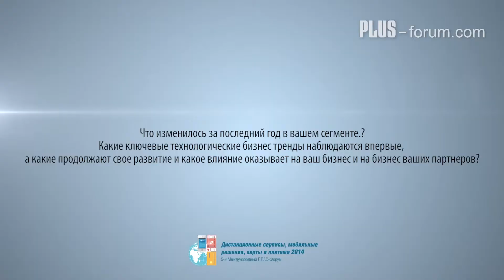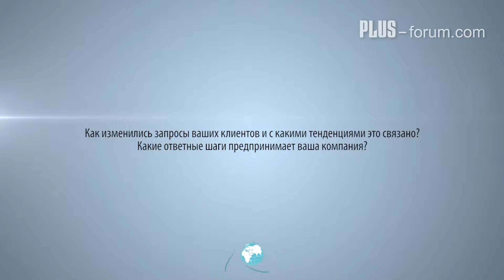Андрей Ливинцев, директор по развитию бизнеса, Infenion / Andrey Livintsev, Infineon